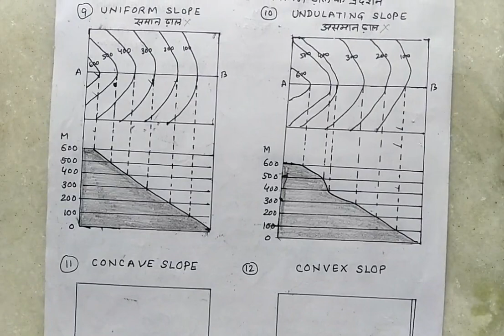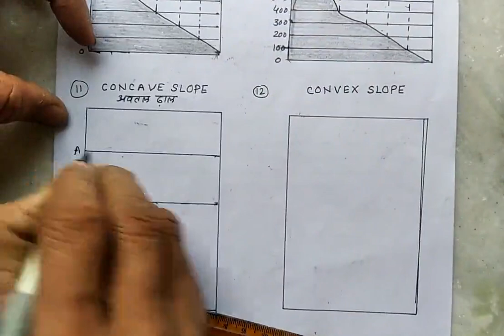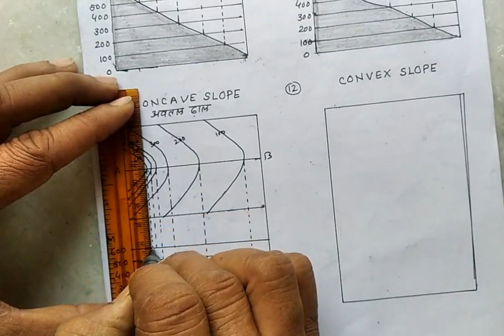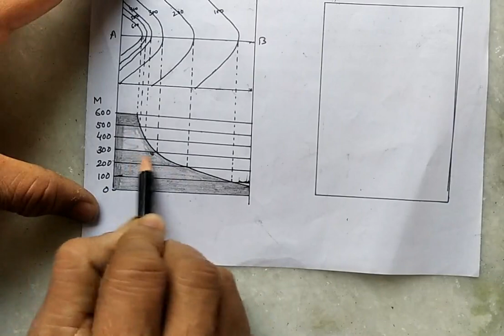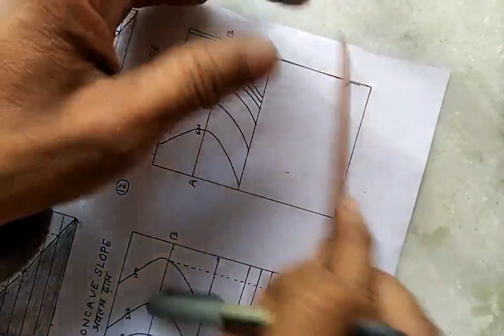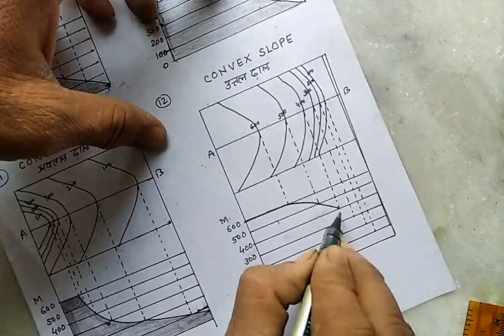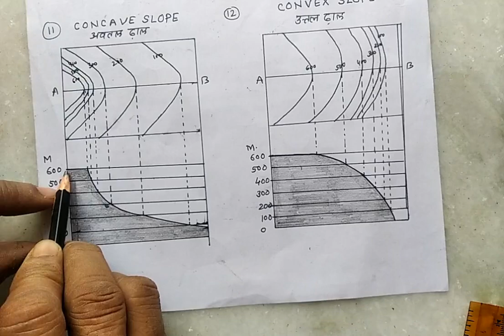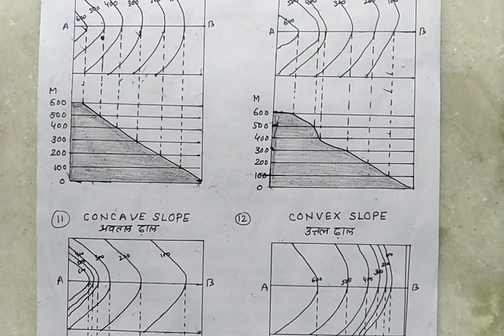BA Part I Geography Practical Contours 6